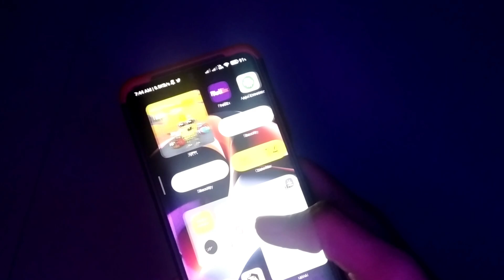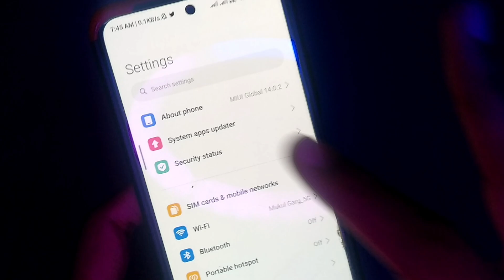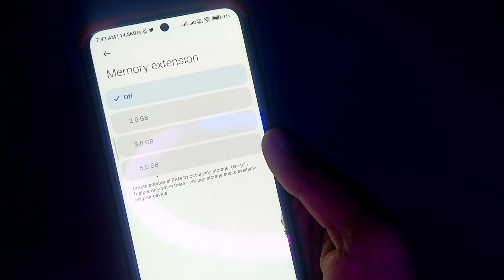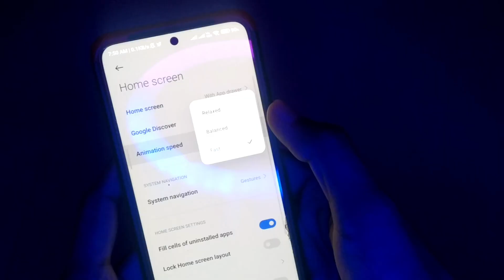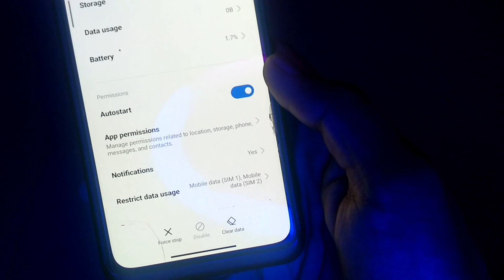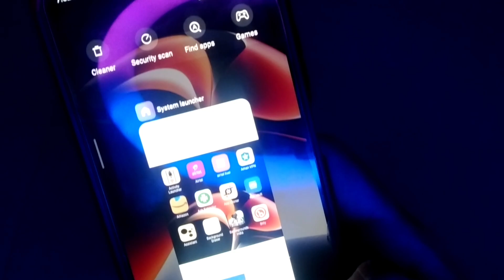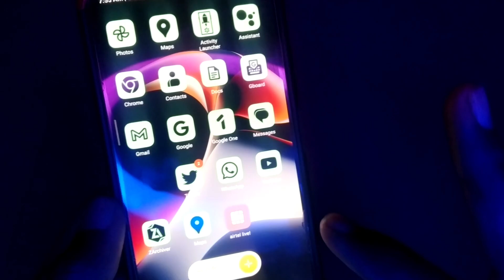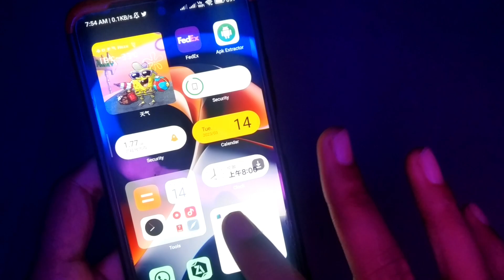MIUI 14 Hands on 💥💥 MIUI 14 Full Review ft. Redmi Note 10S 😍😍 | Camera to Conclusion Explanation 💛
Chapters 👇👇
0:10 = MIUI 14 Settings Change
4:31 = Animations
6:05 = Camera
7:10 = Monet
8:44 = Widgets
10:13 = Tabular Icons & Large Folders
11:38 = Conclusion